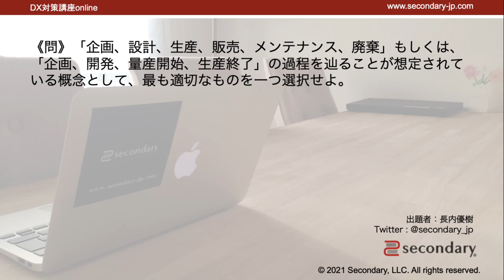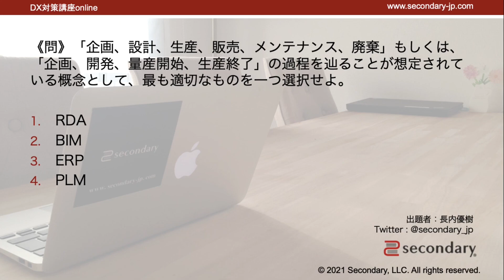プロセス・イノベーション（DX対策講座online） [Preview]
セカンダリーでは、DX人材を目指す皆様を応援しております。

□ 関連動画
G検定対策に！| 一問一答で学ぶDL (Deep learning)